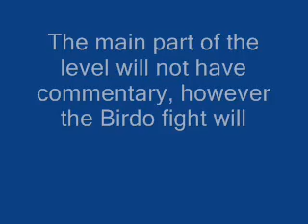Let's play Doki Doki Panic as Mama level 5-1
The next three levels contain heavy save stateing, sorry